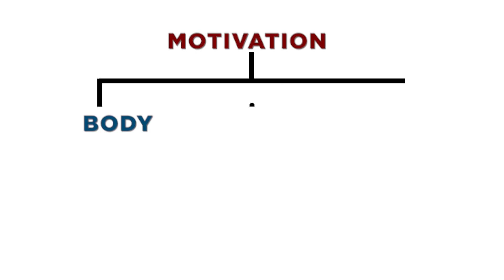How To Become A CA? | Everything Explained About The Chartered Account Course | Nikkhil Gupta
Hello, everyone! Are you a commerce student and want to prepare for the CA exam but don’t have much guidance about what exactly it entails and how to go about preparing for it? If the answer is yes, you have come to the right place.

Today, in this video, CA CS CMA Nikkhil Gupta is going to answer almost all the questions you might have about one of the most coveted courses, Chartered Accountancy. He will be talking about the various stages that one needs to clear in order to become a CA, the importance of articleship in one’s CA career, subjects one needs to study, average fees involved, expected package after completing the course, and much more. He will also be addressing questions that every student wants to know the answers to, like how many hours one should study in order to clear CA, is it possible to clear the exam without coaching, etc.

If you want to get answers to all the questions you might have about CA, please watch this video till the end and don't forget to subscribe to this channel to get important updates!

Nikkhil Gupta is a part of the Josh Creators Network.